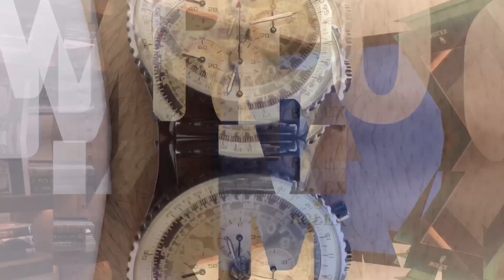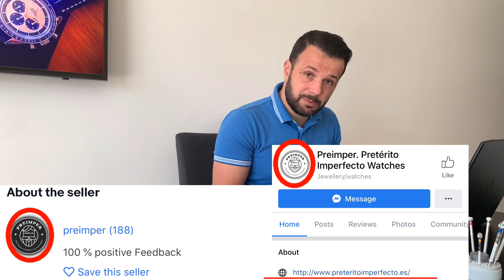Ceasul perfect? Vintage sau nou? Ceasuri romanesti si microbranduri doar la INTREBARI SI RASPUNSURI!